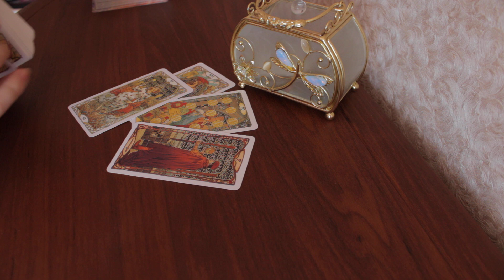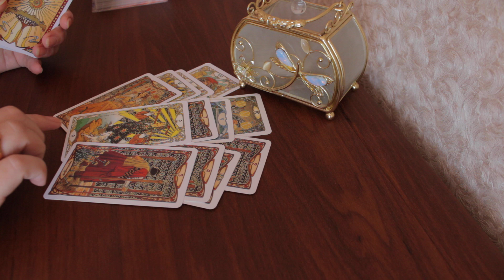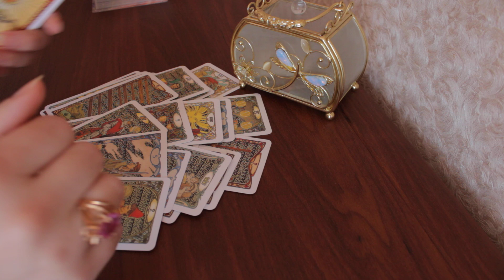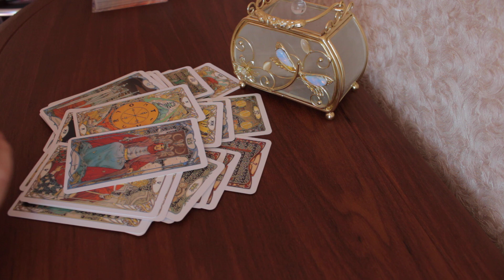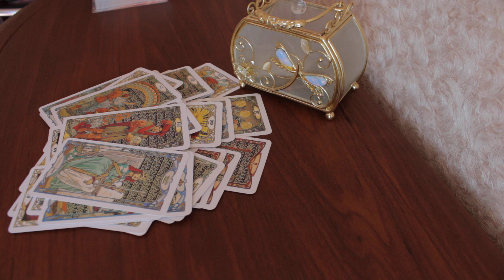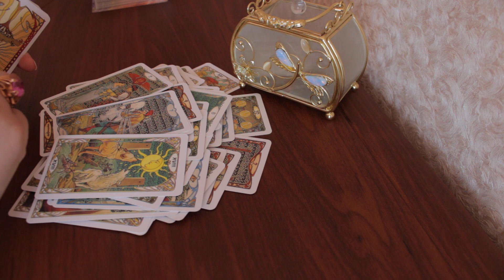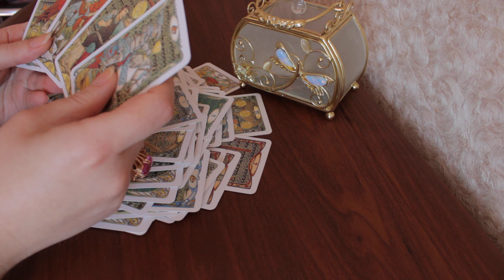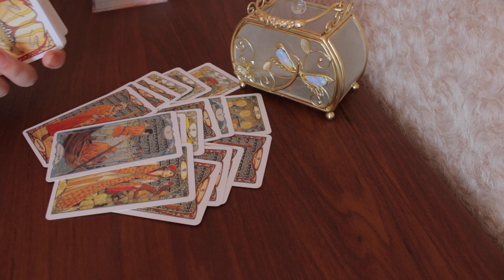О чем он не осмелится вас рассказать🔮исповедь самому себе🔮